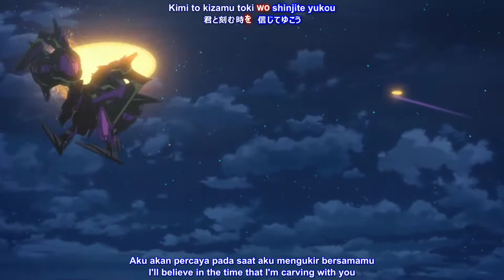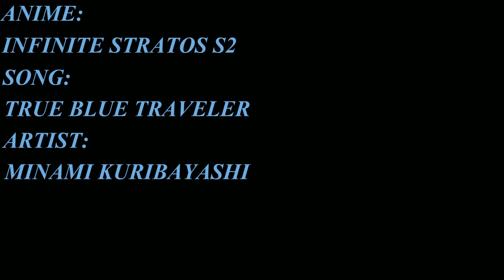『LYRICS AMV』INFINITE STRATOS S2 OP FULL「TRUE BLUE TRAVELER - MINAMI KURIBAYASHI」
ANIME     : INFINITE STRATOS SEASON 2 (Eps 1-12)
GENRE      : Action, Comedy, Sci-Fi, Ecchi
SONG      : TRUE BLUE TRAVELER
ARTIST    : MINAMI KURIBAYASHI
JPN and ROMAJI LYRICS:
INDONESIA LYRICS :
FREEDOM
SUBTITLE EDITOR :
FREEDOM